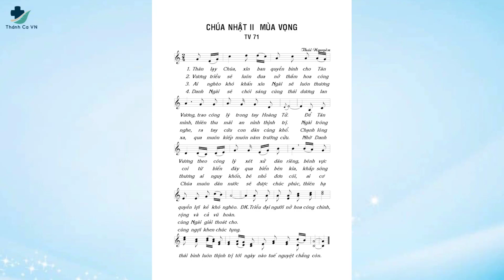THÁNH VỊNH 71 (ĐK II) – ST: LINH MỤC THÁI NGUYÊN – CA SĨ DUY THỊNH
THÁNH VỊNH 71 (ĐK II) – CHÚA NHẬT II MÙA VỌNG – ĐÁP CA
- Sáng tác: Linh Mục Thái Nguyên
- Trình bày: Duy Thịnh